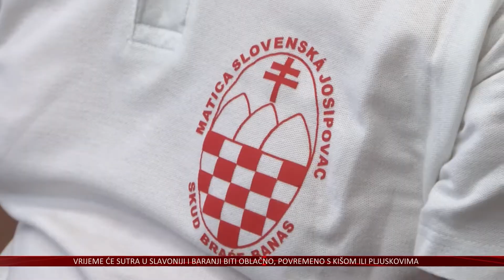Večer korbačika – večer uživanja u tradicionalnom slovačkom specijalitetu i običajima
A sada odlazimo u našički kraj. Dani Slovaka u Jelisavac su donijeli još jednu večer korbačika.